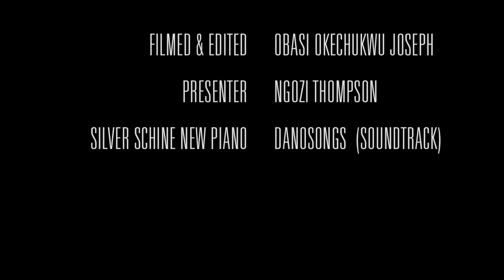Shameful Deceit Movie Premiere - A Theodora Ibekwe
A touching story centred on ELIZABETH, who had to deal with her philandering husband, SIMON.
She works very hard at putting up with him, but how much longer can she tolerate it? Will Simon pay for a